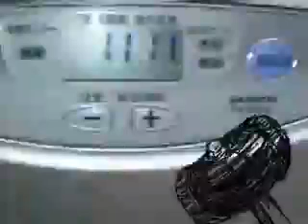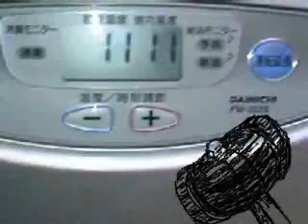RED STOVE (sm9708716)